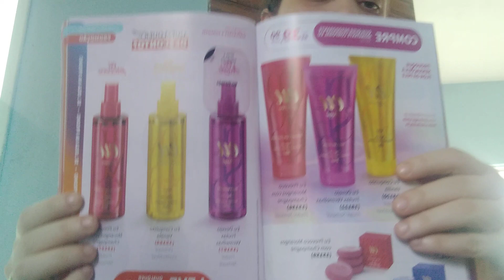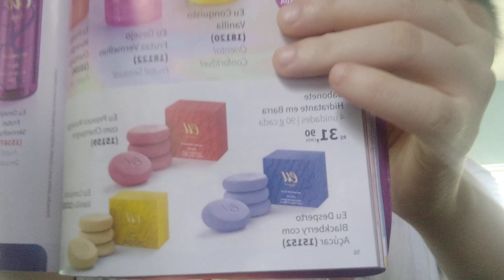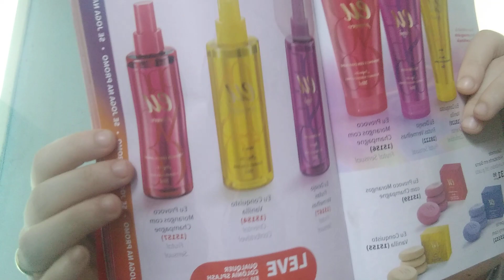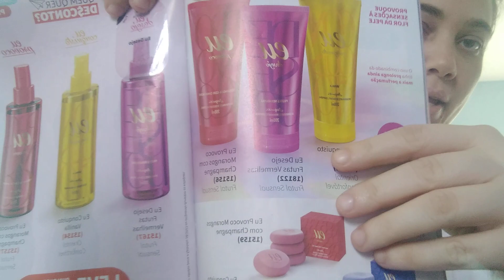PROMOÇÃO LINHA EU - JEQUITI